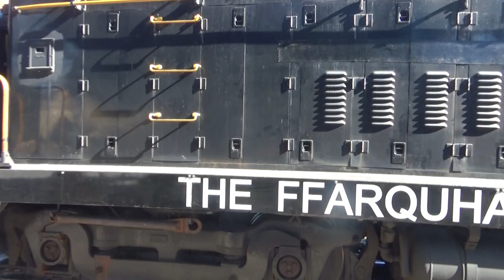Day Out With Thomas At Strasburg Rail Road 2024 Part 2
Mavis At Morning Strasburg